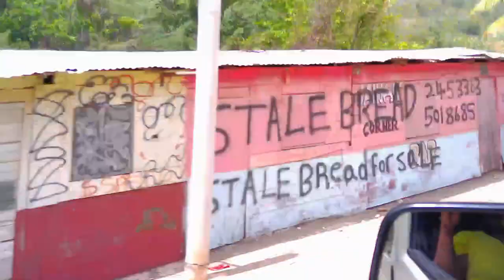NEW FOREST| ALLIGATOR POND MANCHESTER| COUNTRY COOKING LOBSTER AND CONCH JAMAICA VLOG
COOKING FISH TEA IN THE COUNTRY SIDE |NEW FOREST MANCHESTER IN JAMAICA PT 1- JAMAICA VLOG

SPUR TREE HILL JAMAICA| Driving and viewing the longest hill in Jamaica - Chat Jamaican with Tania

HOW STRONG JAMAICAN MEN LIFT A TRUCK TYRE? |TEAM WORK| FUNNY JAMAICAN VIDEO-Chat Jamaican with Tania
In this Chat Jamaican video you will learn the following:
Mikey living in New Forest, Manchester Jamaica cook up some lovely spicy curry Lobster and conch with great seasoning. We then journey to Alligator Pond, where we met up with children and members of the Alligator Pond community in Manchester Jamaica. We then visited the Alligator Pond beach with the children. Chat Jamaican had an amazing experience visiting both communities.

BEST TRUCK DRIVER IN JAMAICA I HAVE EVER SEEN| HOW TO DRIVE A TRUCK - Chat Jamaican with Tania

DRIVING IN ST ELIZABETH JAMAICA ON A COUNTRY ROAD| Newton| Baughton| Elim| Braes River JAMAICA VLOG

LIKE and don’t miss the latest of CHAT JAMAICAN on FACEBOOK:
Chat Jamaican with Tania is an educator whom wants you to know more about Jamaica and the way to go financially.